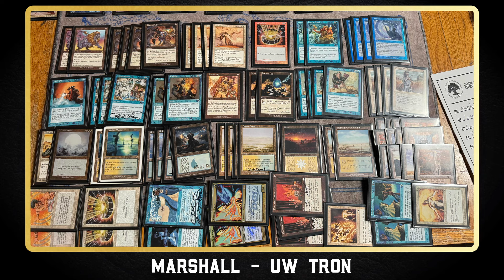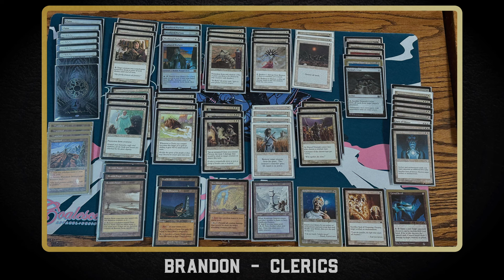UW Tron vs W Clerics - Round 1 - March Premodern MTG Tournament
It's Round 1 of the 2024 March Portland Monthly Premodern Paper Magic Afternoon tournament. We've got a UW Tron brew vs an aggro/combo hybrid Mono W Clerics list. Let's go!